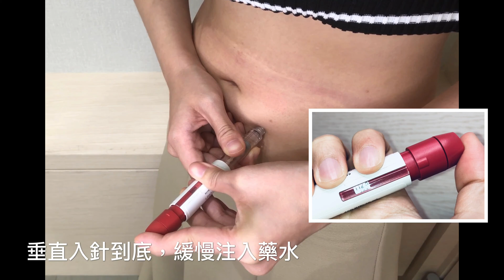針劑施打教學｜果納芬注射筆 Gonal-F 450 IU Pen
果納芬注射筆 Gonal-F 450 IU Pen｜功能介紹
｜婦女經治療，仍無法排卵者(含 多囊性卵巢 症，PCOD) 。
｜對於實施 人工生殖 協助技術(ART)，如體外受精(IVF)的個案，可刺激其多濾泡發育。
｜與黃體刺激素(LH)併用，使用於嚴重缺乏黃體刺激激素與濾泡刺激激素患者的濾泡刺激成長。
｜男性患者治療男性對於患有先天或後天性腺刺激素不足之性腺功能低下症，併用人類絨毛膜性腺刺激素(HCG)，刺激精子生成。

🔔 記得點擊「訂閱」和「喜歡」，還有開啟通知鈴鐺，隨時了解我們的最新影片！

立即預約
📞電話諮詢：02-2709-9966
🌐地址：台北市大安區敦化南路二段39號12樓
🚇捷運 近 捷運紅線 – 信義安和站 2號出口
🚌公車 近 公車站牌 – 信義敦化路口/大安國中站